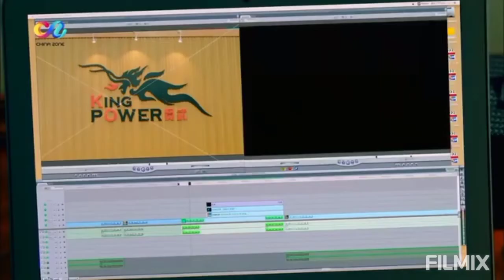hu bingqing and Chen xiang khayalon ma song video💘💘💘